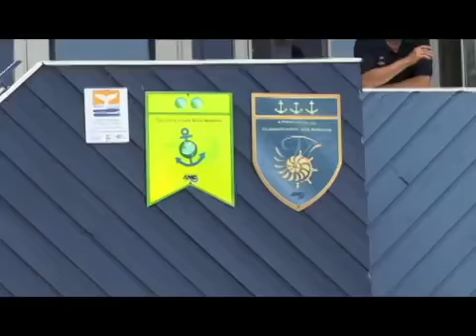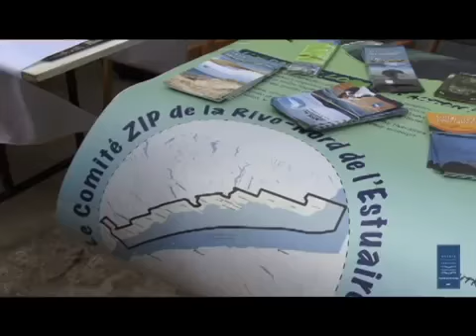Inauguration Station Nautique Haute Cote Nord AMQ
Ajoutée le 19 juil. 2012
Dans le cadre des Marinas en fête, L'Association Maritime du Québec a inauguré la Station Nautique Haute-Côte-Nord. Que du plaisir en cette fabuleuse journée !